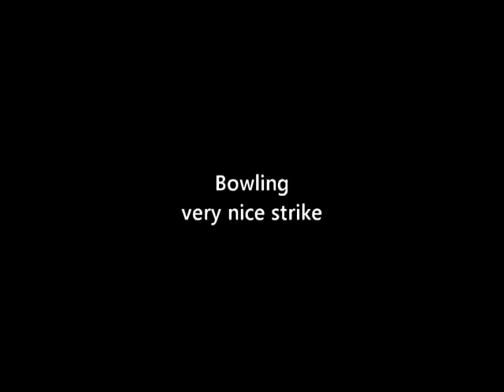Bowling strike effect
Playing bowling at IDM club in Bucharest.